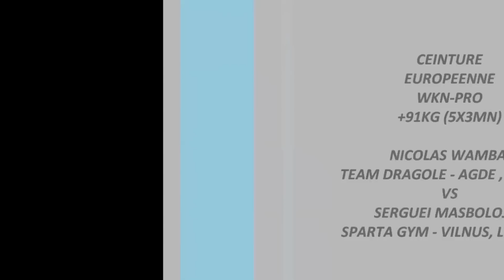Nicolas Wamba VS Sergej Masloboev